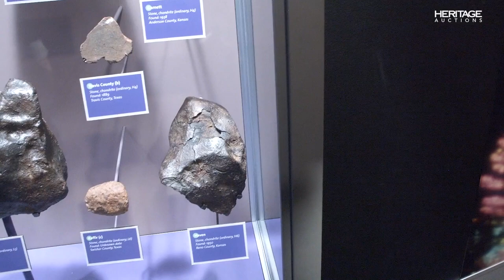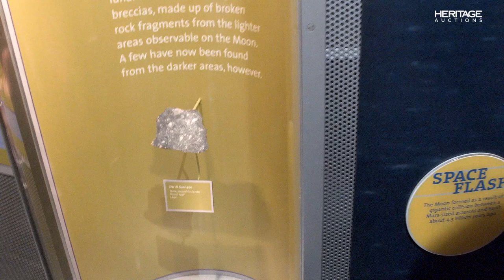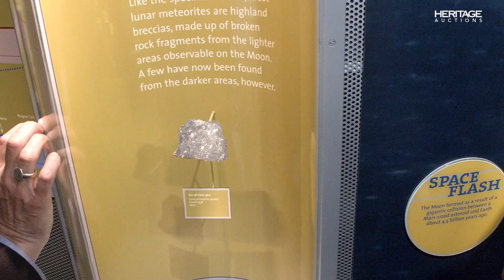Private Tour of Monnig Meteorite Gallery with Geoff Notkin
On June 22, 2022 my life's work — my personal meteorite collection — will be auctioned by prestigious house Heritage Auctions of Dallas. The 136 lots represent the best of the best space rocks I have found, unearthed, traded, bartered, and acquired during my adventures across six continents. We start off this exclusive auction video preview series with a VIP tour of the famous Oscar E. Monnig Meteorite Gallery in Fort Worth, Texas. Joining me is my good friend and colleague Craig Kissick, Director of Nature & Science at Heritage Auctions, and President of the Association of Applied Paleontological Sciences.